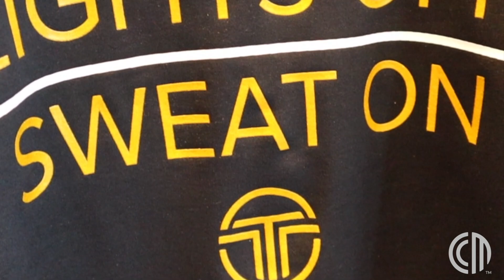INSIDE a HIIT Class w/ Tyler and a Group of Local Realtors!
Tyler hosts some real estate professionals for an exclusive CYCLE event at TRIUMPH Studios!